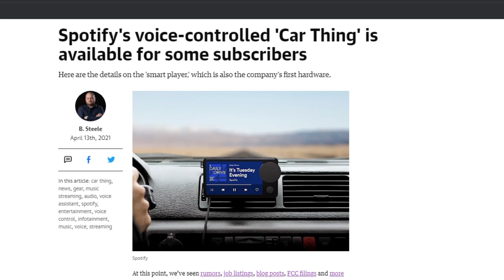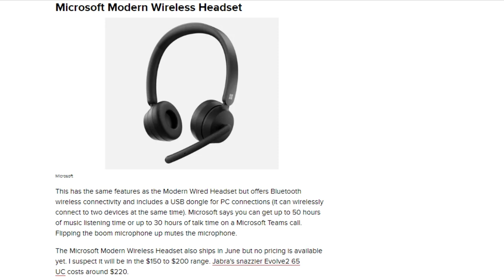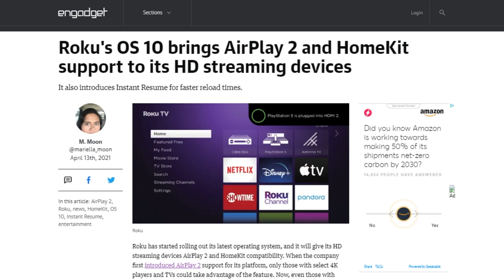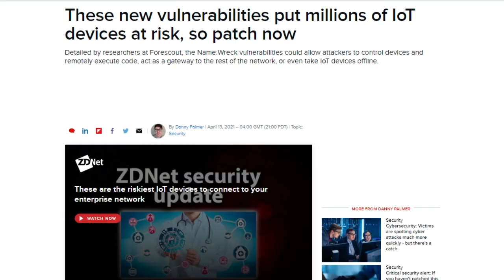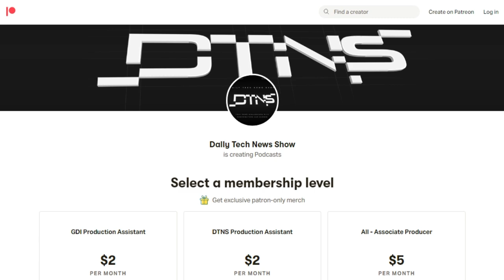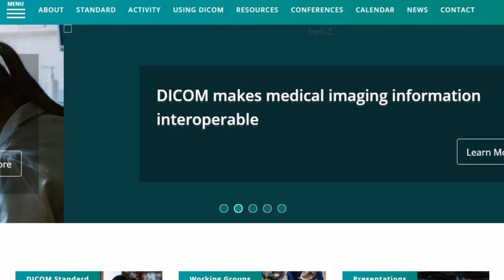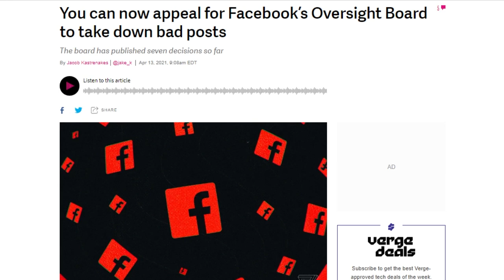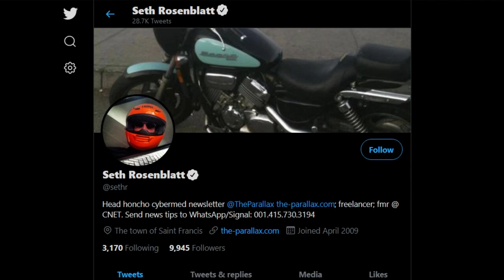A Healthy Dose Of Security - DTNS 4008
Microsoft announced new Surface hardware and a variety of accessories, Roku began rolling out Roku OS 10, which adds AirPlay 2 and HomeKit compatibility, and the hidden patient health data attached to medical images that people should know about.
Starring Tom Merritt, Sarah Lane, Seth Rosenblatt, Roger Chang, Joe.

Today’s guest:
Seth Rosenblatt

Next guest:
Scott Johnson